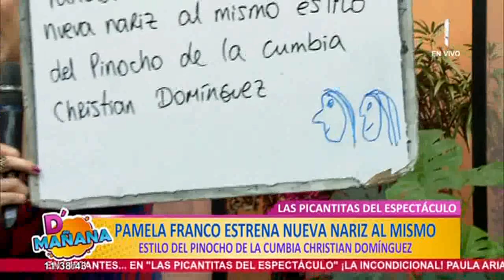Pamela Franco estrena 'nueva nariz': "ahora a recuperarse"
Pamela Franco sorprendió a sus seguidores al mostrar a través de un video cómo quedó su nariz luego de someterse a una cirugía. Horas antes, ella estaba muy emocionada y nerviosa, según se aprecia en el clip que grabó.

La también pareja de Christian Domínguez señaló que su tabique estaba desviado, y por eso necesitaba realizarse el tan anhelado "arreglito". "Acabo de salir, terminó mi cirugía, ahora a recuperarse", expresó desde la clínica.

Al respecto, esta reciente operación causó risas al popular Metiche, quien se mostró irónico por "el canje" que habría hecho la clínica a modo de auspicio. "No se escucha nada lo que dijiste Pamela, ni el cherry se te escucha. Todas las huachaferías que has aprendido de Christian Domínguez", señaló.